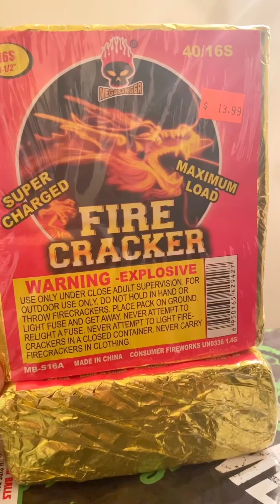OUR 4th of July BBQ!!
Our 4th of July bbq!! I hope you guys had Great 4th of July weekend as well and everyone remained safe, Enjoy the video
GO FOLLOW OUR IG